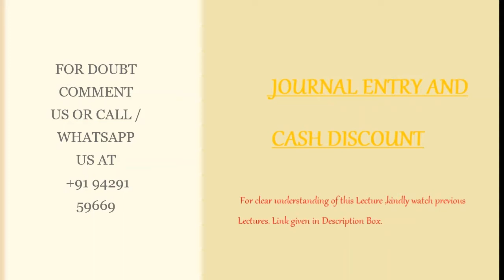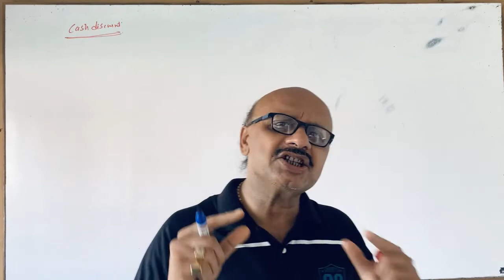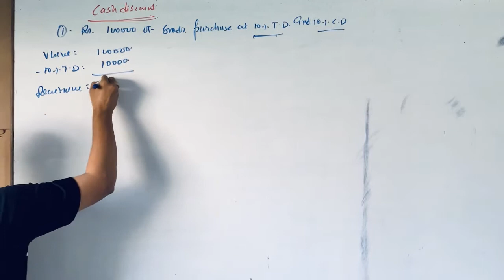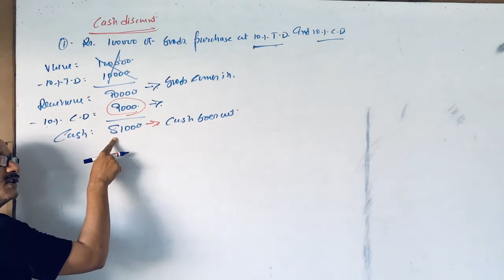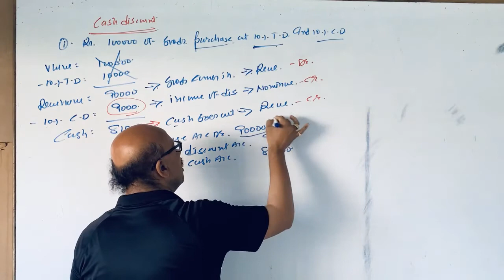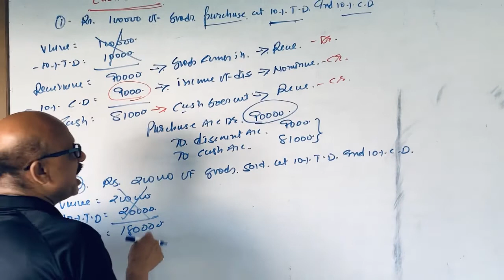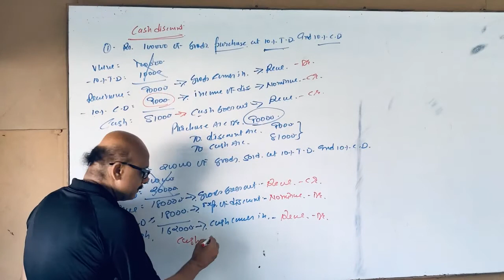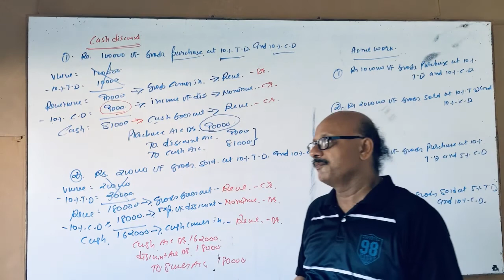LEC. 7 | STD:- 11 | BASICS OF ACCOUNTING ( JOURNAL ENTRY AND CASH DISCOUNT) | ENGLISH MEDIUM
Prof  . Himanshu Bhatt is a name synonym to “ personal accountancy guide “ towards the students of 11th commerce stream to entire spectrum of college section at Saurashtra ( Gujarat ) . He has an 24years + productive experience in teaching accountancy and  helped countless students to plunge their future at successful heights . Produced Universities and Board rankers as with inherited legacy every year  .

This channel is managed by students of Prof . Himanshu Bhatt to extend his unique teaching style to nationwide students to access free on youtube and benefit from his lectures ,mastering their pen in Accountancy by truncating distance. Philosophy of his institute attracts the motto “ A learning community dedicated to building respectful and responsible citizens and empowering all learners.” which cant be abridged by any arrears, so channel incepted.

All lectures as and when  uploaded will be comprehensive , exhaustive to the conceptual clarity . Most importantly to the basics . Extra sums will be provided to practice and increase your gear in calculation  through practice.

Do mention in comments if you find any DOUBT . It will be replied by our team to the earliest as possible.

 “ Educating all students to achieve today and tomorrow in a global community and economy.”

Regards ,
Prof. Himanshu Bhatt
( Natraj classes )